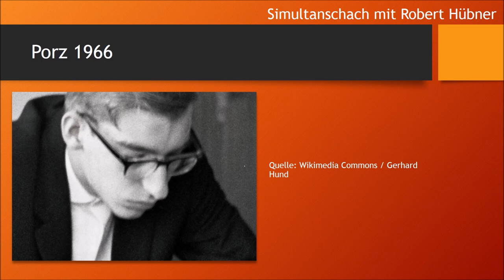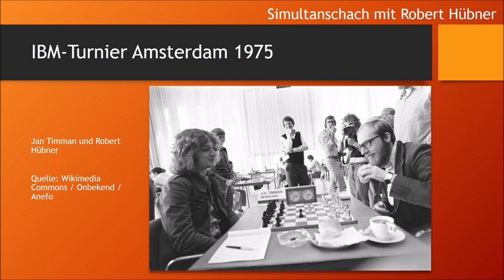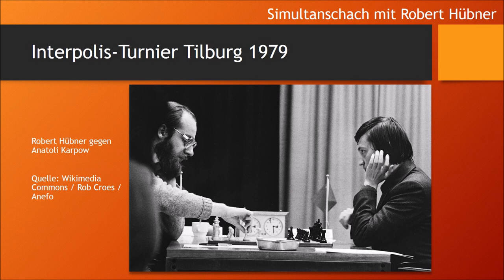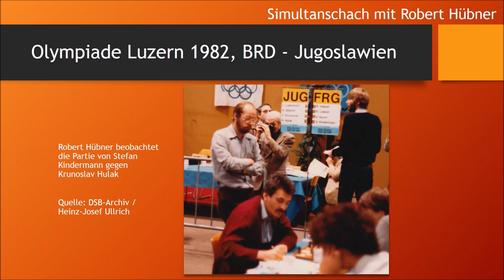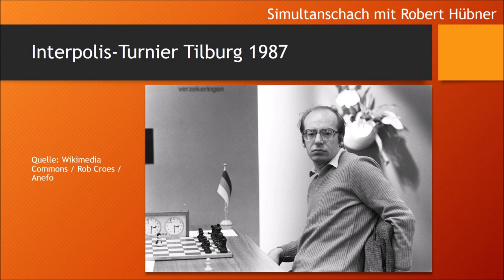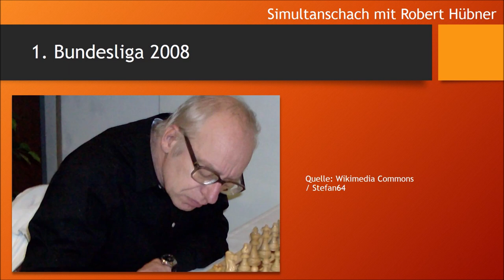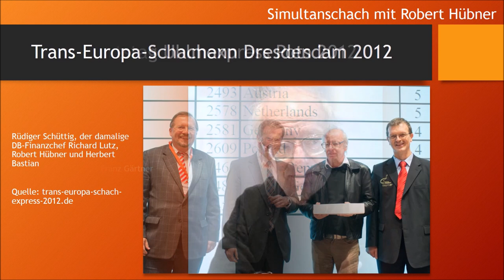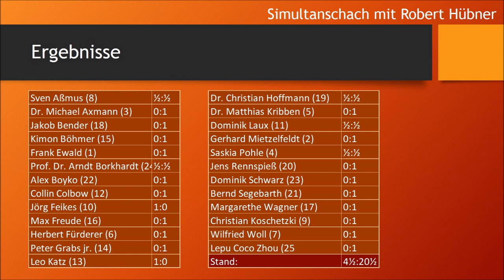Simultanschach von Robert Hübner am 1. März 2019 in Berlin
Die Veranstaltung war eine von vielen bei den zentralen Bundesligarunden im Berliner Hotel Maritim.
Diese Präsentation lief vor dem Saal Berlin auf einem großen Monitor in einer Endlosschleife, wobei die Ergebnisse in Echtzeit angezeigt wurden. Die Musik von audioagency.de (Delirium & White open spaces) wurde nachträglich eingefügt.